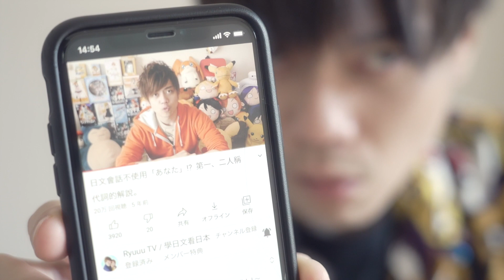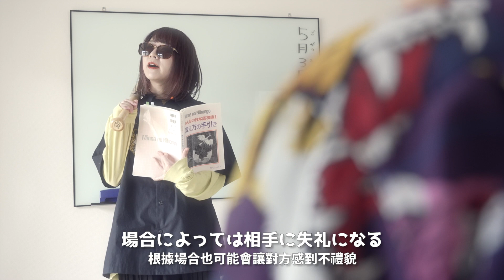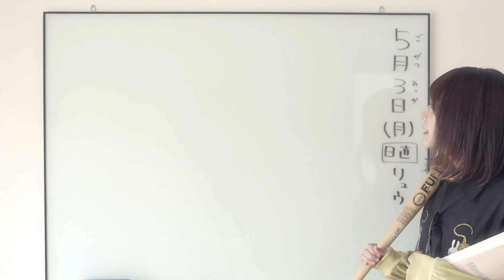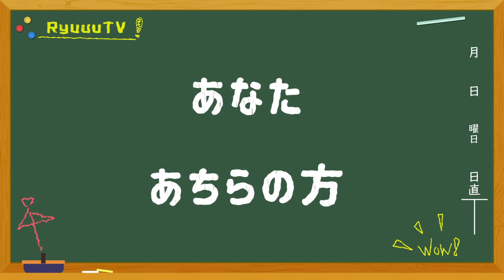日文「阿娜答 / あなた」必須使用的理由！！！【從零開始學日文2.0】